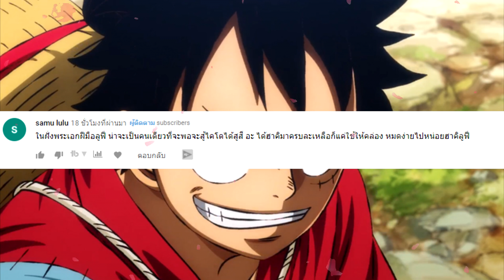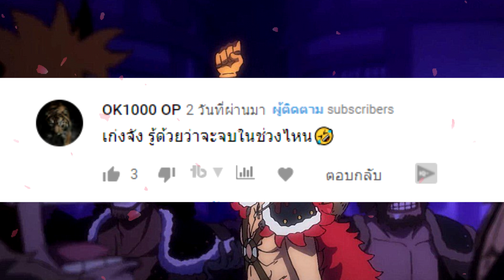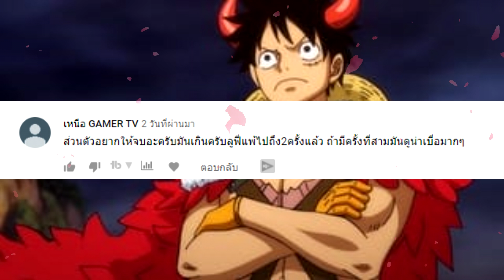วันพีช [ สปอยด่วน1022 ] - โซโล & ซันจิ ร่วมมือกันสุดชีวิตเพื่อลูฟี่ได้ก้าวเป็นราชาโจรสลัด !! -